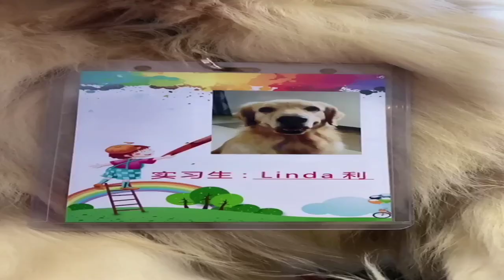The Daily funniest dog videos 2022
Enjoy The new  Daily funniest dog videos 2021and very cute compilation of the week about try not laugh  the best funny dog videos,that  are surely the most popular pets and awesome animals nowadays.
But some dog in this video will actually surprise you!
Наслаждайтесь новыми забавными видео о собаках titok 2021 и очень милой подборкой недели про лучшие смешные видео о собаках, попробуй не смейся,
Кошки, безусловно, являются самыми популярными домашними животными и потрясающими животными в наши дни.
Собаки - классные животные. Несмотря на все различия, у них тоже много общего.
И все же есть собаки, которые не похожи ни на одного из своих собратьев во всем мире.
Все их породы различаются размерами, особенностями и окрасом, темпераментом.
Но некоторые кошки в этом видео вас действительно удивят!
И вы можете насладиться ими в этом видео.
Genießen Sie neue lustige Hundevideos titok 2021und eine sehr süße Zusammenstellung der Woche, um die besten lustigen Hundevideos nicht zu lachen.
Katzen sind heutzutage sicherlich die beliebtesten Haustiere und großartigen Tiere.
Hunde sind tolle Tiere. Bei allen Unterschieden haben sie aber auch viel gemeinsam.
Und doch gibt es Hunde, die auf der ganzen Welt keinem ihresgleichen ähneln.
Alle ihre Rassen unterscheiden sich in Größe, Merkmalen und Farbe, Temperament.
Aber einige Katzen in diesem Video werden Sie tatsächlich überraschen!
नए अजीब कुत्ते वीडियो का आनंद लें टिटोक 2021और सप्ताह के बहुत प्यारे संकलन के बारे में सबसे अच्छा अजीब कुत्ते के वीडियो को हंसने की कोशिश न करें,
बिल्लियाँ निश्चित रूप से आजकल सबसे लोकप्रिय पालतू जानवर और भयानक जानवर हैं।
कुत्ते कमाल के जानवर हैं। तमाम मतभेदों के बावजूद उनमें बहुत कुछ समान भी है।
और फिर भी, ऐसे कुत्ते हैं जो पूरी दुनिया में अपने किसी भी रिश्तेदार से मिलते-जुलते नहीं हैं।
उनकी सभी नस्लें आकार, विशेषताओं और रंग, स्वभाव से भिन्न होती हैं।
लेकिन इस वीडियो में कुछ बिल्लियाँ वाकई आपको हैरान कर देंगी!
और आप इस वीडियो में उनका आनंद ले सकते हैं

सबसे अच्छा अजीब कुत्ता वीडियो,
सबसे मजेदार कुत्ते के वीडियो,
दुनिया के सबसे मजेदार कुत्ते के वीडियो,
अजीब कुत्ता वीडियो,
अजीब कुत्ता टिकटोक,
शरारत वीडियो अजीब कुत्ता,
अजीब कुत्ते वीडियो टिटोक 2021,
अजीब कुत्ता टिटोक वीडियो,
वीडियो मज़ाकिया कुत्ता,
die besten lustigen Hundevideos,
die lustigsten Hundevideos,
die lustigsten Hundevideos der Welt,
Der lustige Hund Videos,
Lustiger Hund Titok,
Streich Video Lustiger Hund,
lustige Hundevideos titok 2021,
lustiges Hundetitok-Video,
Video fuuny Hund
лучшие смешные видео с собаками,
самые смешные видео с собаками,
самые смешные видео с собаками в мире,
Веселая собака Видео-клипы,
Веселый пес Титок,
Шутки Видео Смешная собака,
смешные видео собаки титок 2021,
смешной пес титок видео,
видео фуная собака,

funny dogs#2funny animalsfunny dog#2animals life#7try not to laughfunny puppiescute dogs and cats#29funny catcute puppiescute funny puppiespe ,funniestfunny animal moments,awesome animals#29cute and funny dogfunny animal video,huskycute funny cattoo cutefunniest dogs#5kittyfunny catscutest kittento cute kittensnimalso much loveso much cutenesscutest cats compilationfunny animals life ,awesome catcutest catcute